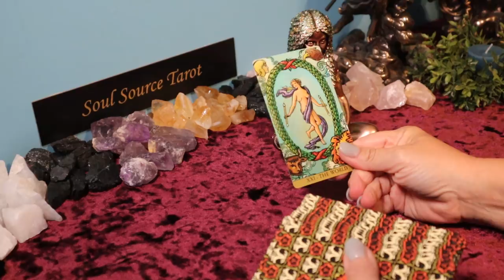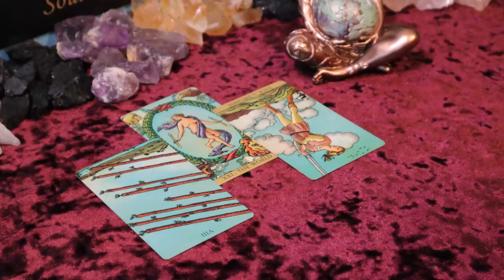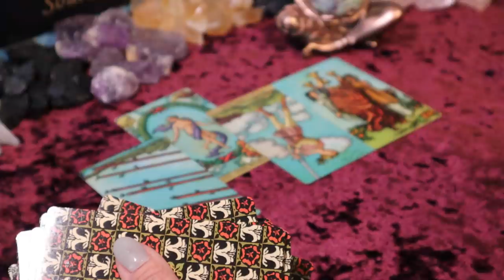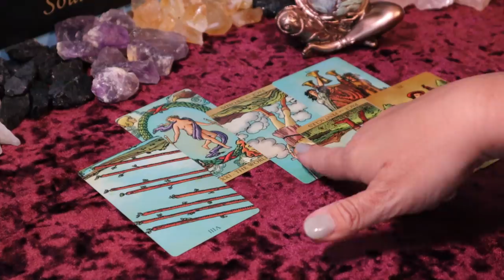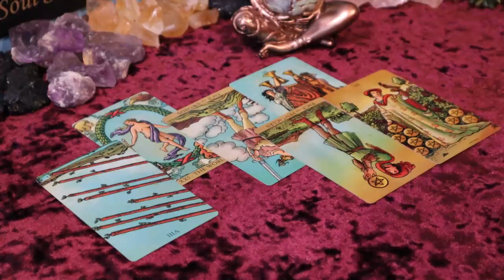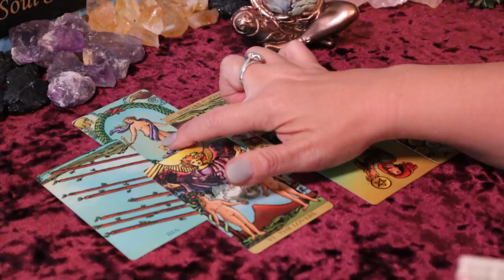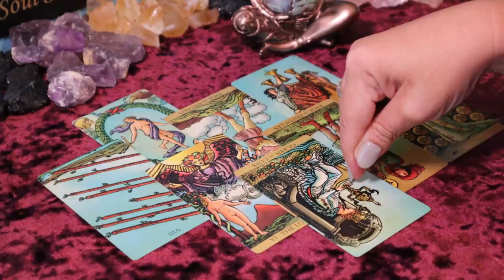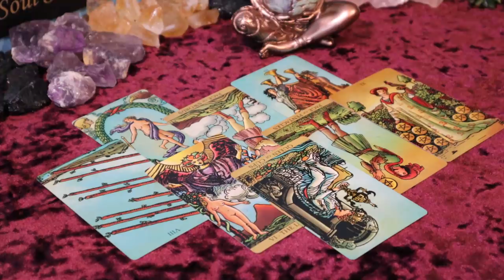The Daily Vibe ~ Expect The Unexpected ~ Daily Tarot Reading